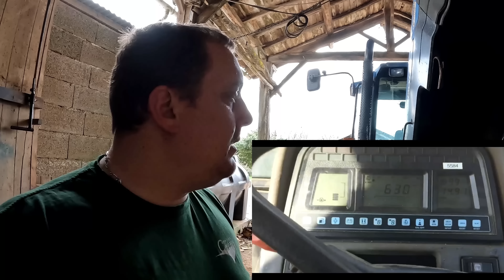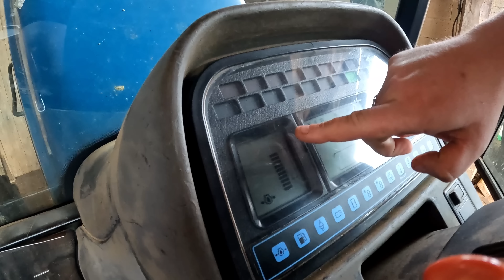VIDANGE et REPARATION New-Holland 8560 - 2023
Prise de vue, le 13/03/2023
Il est important de vidanger régulièrement le moteur du tracteur pour plusieurs raisons :

Éliminer les impuretés : Au fil du temps, les impuretés et les particules peuvent s'accumuler dans l'huile du moteur, ce qui peut réduire son efficacité. Une vidange régulière permet d'éliminer ces impuretés et de maintenir une lubrification adéquate du moteur.

Réduire l'usure du moteur : Si l'huile du moteur est sale ou contaminée, elle peut provoquer une usure prématurée des pièces du moteur, ce qui peut entraîner des réparations coûteuses à l'avenir. En vidangeant régulièrement le moteur, vous pouvez prolonger la durée de vie du tracteur.

Améliorer les performances du moteur : Une huile propre et fraîche peut aider à maintenir les performances du moteur à leur niveau optimal, ce qui peut améliorer l'efficacité du tracteur et réduire la consommation de carburant.

En résumé, la vidange régulière du moteur de votre tracteur est essentielle pour maintenir son efficacité et sa longévité, tout en réduisant les coûts de réparation à long terme.

Je fais des streams de jeu sur Twitch et sur YouTube (tu choisis celui que tu veux)